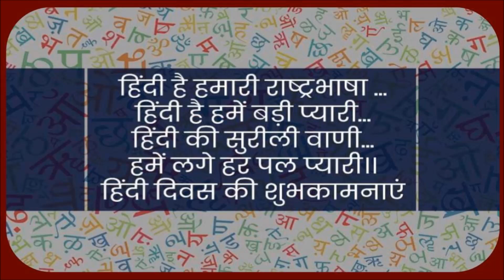"हिंदी दिवस " 14th september -HINDI DIWAS Latest Whatsapp Status- BEST हिन्दी दिवस स्टेटस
Hindi Hai Hum Watan Hai | हिन्दी दिवस |Hindi Diwas whatsapp status |राष्ट्रभाषा दिवस

Hindi diwas status
Hindi diwas whatsapp status
Happy hindi diwas
Hindi diwas kab है
Hindi diwas 14 september
Hindi diwas wishes
Hindi diwas quotes

Greetings

good morning
good morning
"हिन्दी दिवस की खूबसूरत कविता" - हिन्दी दिवस 2020| Hindi Diwas Status|
 Poem for kids on hindi diwas

hindidiwas हिंदीदिवस |Hindi Diwas par kavita |14thseptember hindi diwas | Poem for kids on hindi diwas
Nidhi Thakur'sVlog